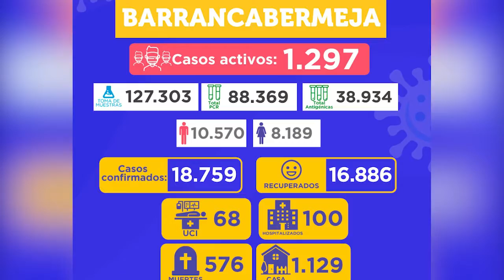182 personas vencieron el Covid-19 en el distrito